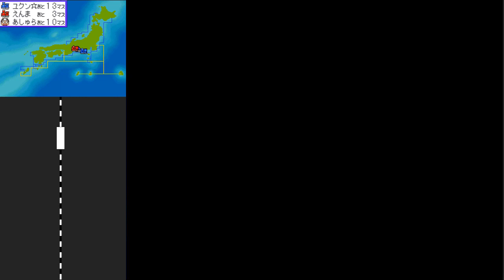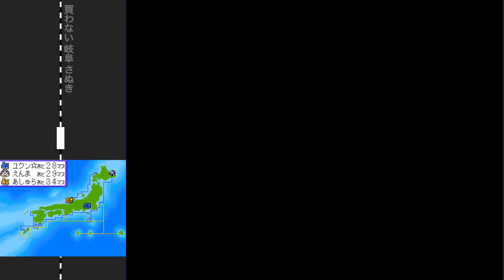桃鉄20周年 ②#34 風林火山とロシアンボンビー回【桃太郎電鉄20周年】♪哀愁のロシアンボンビー ロシア民芸品マトリョーシカモチーフ 甲府の歴史ヒーローも！ NintendoDS切り抜き鉄道 BGM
アンケート結果 から買わない都市縛りでスタート

スゴロク型ボードゲーム 桃太郎電鉄20周年（Nintendo DS /ハドソン）のプレイ動画です

2021年12月2日『桃太郎電鉄 ～昭和 平成 令和も定番！～』アップデートにて、「桃鉄GP2021冬ももクロ×サンタ杯　ももクロがサンタを連れてやってくる！」がスタート。コラボを記念した特別PVを公開！↓